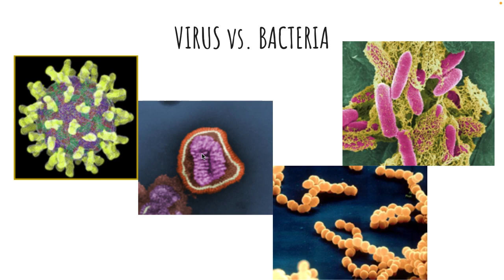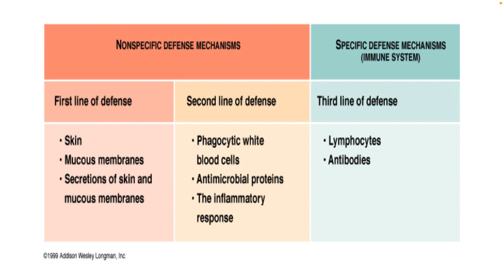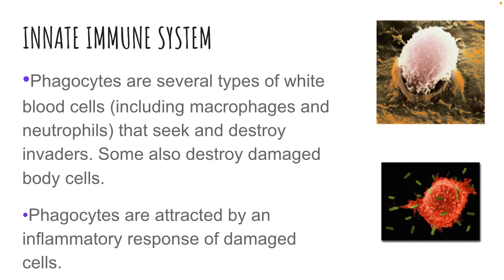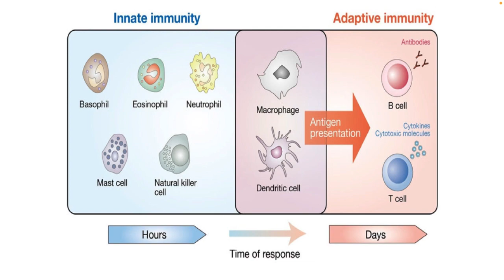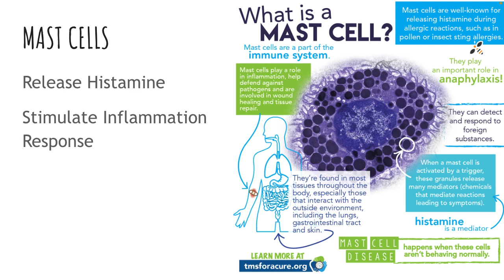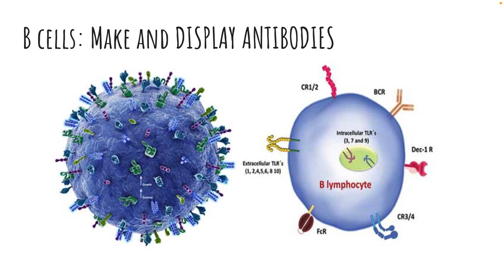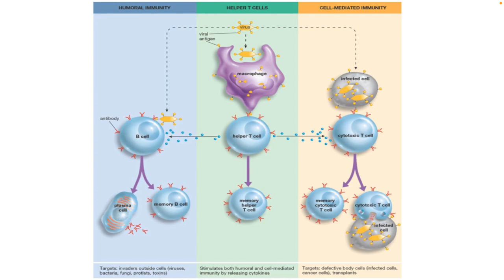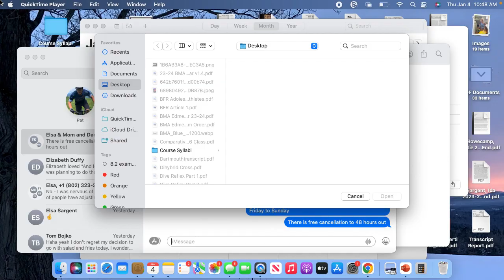Immune System Lecture